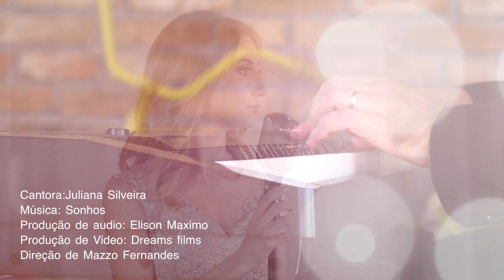Canção do Amor - Sonhos (Chris Durán) - por Juliana Silveira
Nos momentos mais especiais de nossas vidas sempre existe aquela música que marca, que traz  emoção, que eterniza. "Músicas para Casar" é uma série de vídeos que te ajudará a escolher a música ideal para sua história de amor. Grande abraço. Deus te abençoe.

Voz -  Juliana Silveira
Musica-(Sonhos - Chris Duran)
Piano:@SamuelApolinário
Direção: @Mazzo Fernandes
Produção de Vídeo -@Dreams films
Produção de Áudio: @Elisonmaximo
Cenário: @Celeiro Gardem Café
Vestido:@ChyFashionAtelie
Beleza- @NGCentrodeBeleza